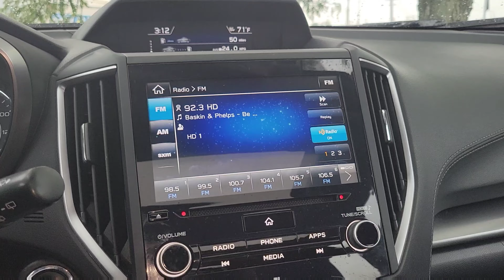under carriage video 2018 Impreza